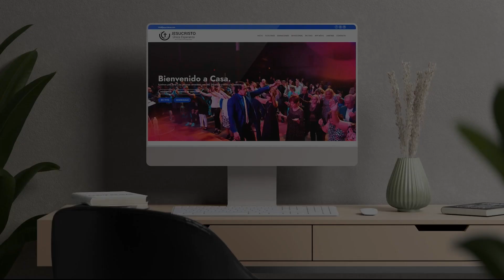El pecado que no te lleva al cielo | Obispo Ernesto Betancourt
13 de septiembre 2023
 El pecado que no te lleva al cielo

Horario de servicios semanales:
Miércoles: 8:00 PM (Estudio Bíblico)
Viernes: 8:00 PM (Servicio de Jóvenes) y 10:00 PM (Vigilia, no transmitida)
Servicios de mujeres y de hombres son anunciados cada mes.

 / unicaesperanza